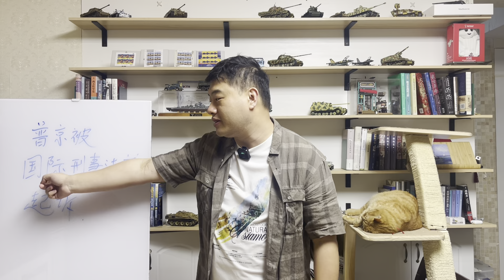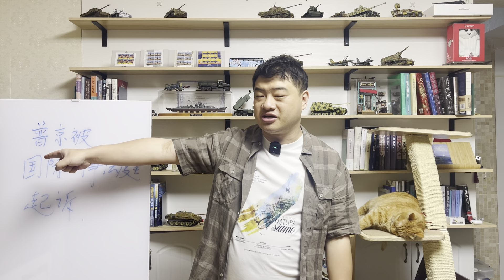三喵聊普京大帝被海牙起诉：这一次战略缓冲桌能救得了他么？为什么去海牙竟然是不错的结果